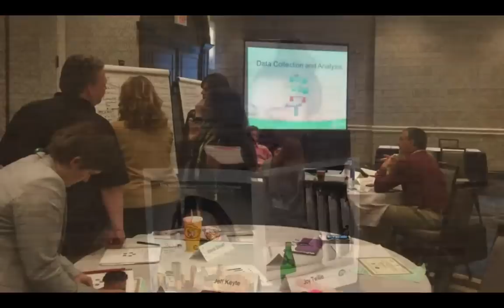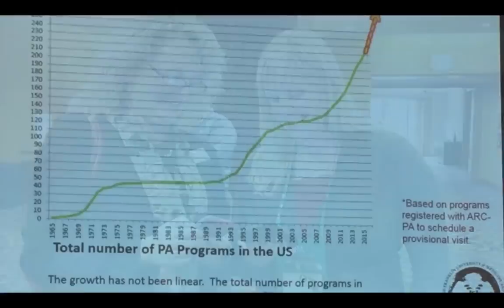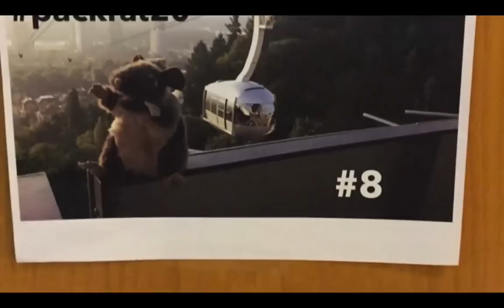2015 Education Forum Slideshow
Thanks to everyone who attended this year's Education Forum in Washington DC. We'll see you next year in Minnesota!